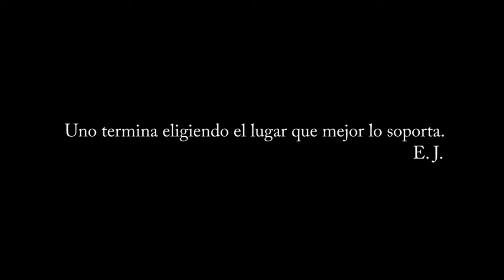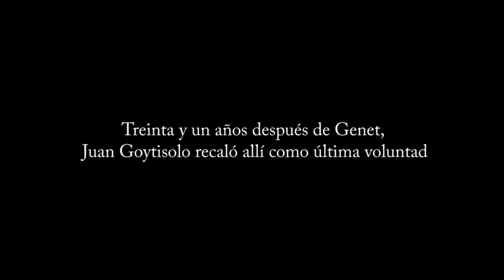Abel Robino : Homenaje à Jean Genet y a Juan Goytisolo (Larache, Marruecos)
2018. Homenaje del artista plástico Abel Robino a la memoria de Jean Genet y de Juan Goytisolo en el cementerio de Larache en Marruecos.

2018. Hommage du plasticien Abel Robino à Jean Genet et Juan Goytisolo dans le cimitière de Larache au Marroc.

¿Qué acotó aquel cariota cuando lo expulsaron de Egipto y buscaba un lugar en el mundo? Acotó:

“Uno termina eligiendo el lugar que mejor lo soporta”.

El antropocentrismo regresó herido esa noche a su casa.

Cuando los fanales de imperios como España al inicio y Francia después, abandonaron esa  ciudad, Larache, chocada contra el océano atlántico, en África del Norte, Jean Genet sintió que sería su lugar.

Su espíritu de bordear los bordes le arranco un OUI,  por esa ciudad, que más que una ciudad deteriorada, era un abandono en su propia esencia, era el  misterio de eso que se destruye construyéndose.

En Larache la lentitud se palpa en un aire mugriento, mugriento no peyorativamente pensado;  recordemos que los desechos no existen en la naturaleza, que es un invento cultural y Larrache natural convive con lo que no tiene uso aparente.

Treinta y un años después de Genet, Juan Goytisolo recaló allí como última voluntad, bajo el síndrome de ARNIS (Admiración Respeto Nostalgia Insurrección y Seguidilla).

Allí, lejos del corrosivo turismo de masa, llegamos el 1° de diciembre, golpeamos en la casa de Abdul, cuidador de aquel cementerio, y sus primeras palabras fueron más que adivinatorias, corrientes:

- C'est pour Genet, n'est-ce pas ? (¿Por Genet, no es cierto?)

Jean Genet, aquel muchachón que Abdul vio cuando él era aún niño, leyendo en el mismo lugar en el que hoy está enterrado.
Nos abrió el cementerio, nos guio lenta y religiosamente ¿y?

– Es aquí –dijo Abdul delicadamente, señalando el minúsculo, cuidado lugarcito blanco a la cal–. Aquí seguirá leyendo ahora, supongo, el anónimo texto de la eternidad.

– Nunca supimos, mientras vivía (nos sigue contando Abdul),que era alguien mucho más que famoso, era alguien que escribía libros, libros que detestaba comentar.

Recordemos que en la cultura árabe, más que famoso es alguien que escribe libros por el respeto de ese libro mayor, el Corán.

Cuando se me dió por este homenaje en franca complicidad con mi galerista, allí estaba con ganas de  escribirle sobre sus tumbas, garabatear, sin ninguna intención de vandalismo, así que siguiendo mi manía de dibujar en el aire cuando hablo, traté de acercarme lo más posible, de ese tic aéreo, y elegí emplear un velo de celofán, no sé por qué me incline por esepapel sufriente, porque chilla cuando lo manejas. Sin duda,elegí el crepitar de esa materia ante todo. Y sobre esa superficie pondría inscripciones en blanco, grises y negro.

Para Goytisolo (el escritor anti protocolo, el defensor de los palestinos, el mal visto de la doxa peninsular), unas flores-frutos cayendo por la derecha y una mácula central trazadas como cabellera femenina, una madeja tensa, rítmica.

Para Genet  manchas a la deriva (a la deriva, danza del azar) y unas palabras en signos árabes, como un llamado a la realidad, las mismas que tenía la arpillera que envolvía su ataúd cuando lo dejaron entrar a marruecos más como bulto que como célebre, aquella arpille tenía escrito:

“Trabajador inmigrante”

El pendenciero, ladrón, travesti, el “hombre bomba", en un piropo de Jean Cocteau, el presidiario, mendigo, el subversivo de los valores bien pensantes, el prostituído por amor y por miseria.

Había muerto en un hotel en París 13 y su caja de muerto llegó a Larache envuelto en arpillera con esos mismos signos ahora sobre el celofán: TRABAJADOR INMIGRANTE.

Tuvo el mismo estilo de muerte que de vida, el don del eclipse: qué mejor suerte para un olvidado, morir un día después de una gran faro francés, Simone de Beauvoir, que ocupó gran parte de la escena dejándolo otra vez al margen de las noticias.

Allí estábamos con los celofanes, peleando contra el viento del mar, poniendo piedras para sostenerlo, había palabras y el drama menor de algunas instantáneas, atiné a cuidar lo que pude, el encuadre, vi como que se diluían  mis líneas en semejante universo y me tomé  unas imágenes con Abdul, el cuidador del cementerio. El sentimiento de intemperie se consumó en algún abrazo, repitiendo aquello de

– Cuidémonos como si valiésemos la pena.

Jean Genet y Juan Goytisolo, cumplí.

(Confieso que no dejé de fijarme si tenía osario aquel lugar, la idea más evolucionada para mí de compartir finales, sobre todo, si se ha nacido muy abajo y el único sueño en vida haya sido el verdadero comunismo.)